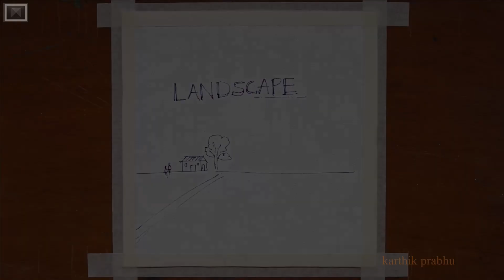Landscape Painting Demo | Learn Acrylic Painting Techniques | Relaxing ASMR | Art Therapy #12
*Here I present landscape painting demonstration*
Details:-
Size :- 10inch x 10inch
Worldwide Sale Available

Description:-
In this video, you will see the landscape painting demonstration and techniques which you can follow to paint a simple landscape painting.
Being an avid follower of tranquil, I am more inclined towards mental peace, depth, and meditation. I certainly try to depict my abstract where I feel more relaxed, calm, and composed.

Music details:-
Aakash Gandhi

Let’s make this world a beautiful place to live in.